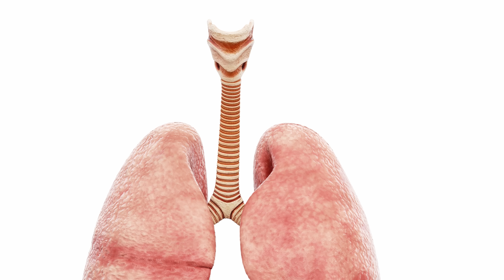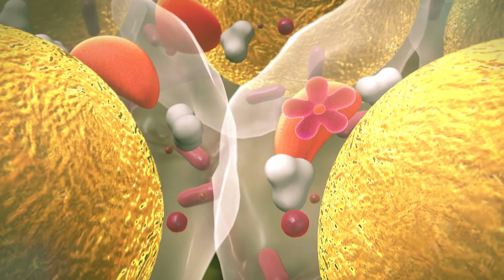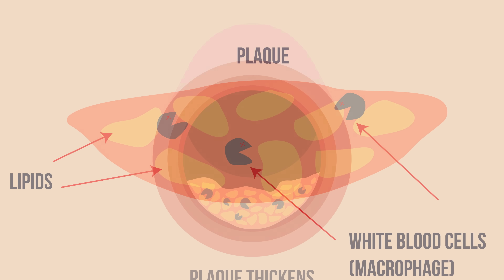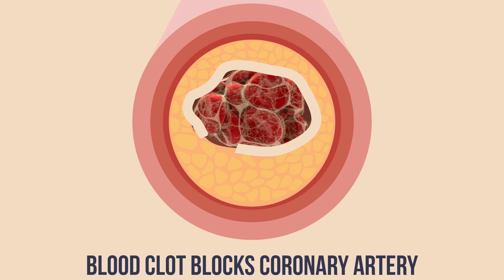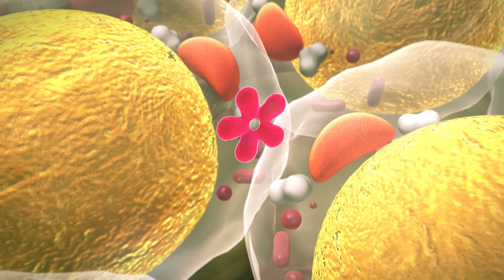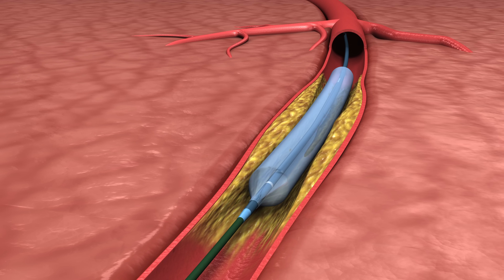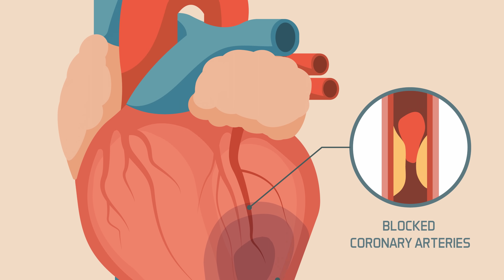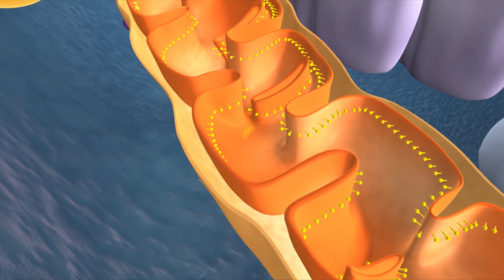A Grandpa Set His Clock Forward 1 Hour. This Is What Happened To His Heart.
☝️Presenting to the emergency room☝️
Please see references below in this description

A Dad Drank 50 Beers Everyday For 6 Weeks. This Is What Happened To His Brain.

First song is by zinger (used with permission)
Thumbnail from Wellcome Collection

References:
[0] Shifts to and from Daylight Saving Time and Incidence of Myocardial Infarction. N Engl J Med 2008; 359:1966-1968

[1] Acute Myocardial Infarction. N Engl J Med 2017; 376:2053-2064.

[2] The Human Circadian Clock's Seasonal Adjustment Is Disrupted by Daylight Saving Time. Current Biology Volume 17, Issue 22, 20 November 2007, Pages 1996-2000.

[3] The human circadian clock entrains to sun time. Current Biology Volume 17, Issue 2, 23 January 2007, Pages R44-R45.

[4] Effect of sleep loss on C-Reactive protein, an inflammatory marker of cardiovascular risk. Journal of the American College of Cardiology Volume 43, Issue 4, 18 February 2004, Pages 678-683

[5] The Impact of Daylight Savings Time On The Timing And Incidence Of Patients Undergoing Percutaneous Coronary Intervention For Acute Myocardial Infarction. Journal of the American College of Cardiology. Volume 63, Issue 12 Supplement, April 2014

[6] Daylight Saving Time and Myocardial Infarction: Should We Be Worried? A Review of the Evidence. Eur Rev Med Pharmacol Sci, 22 (3), 750-755. Feb 2018

[7] Daylight savings time and myocardial infarction. BMJ Open Heart DOI 10.1136/openhrt-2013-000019

[8] Impact of sleep debt on metabolic and endocrine function. The Lancet Volume 354, Issue 9188, P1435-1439, October 23, 1999

[9] Circadian influences on myocardial infarction. Circadian Influences On Myocardial Infarction. Front Physiol. 2014; 5:422